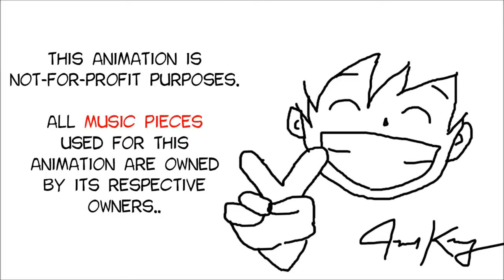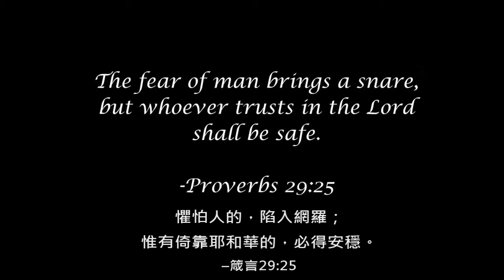With God I`m Safe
影片來源:With God I`m Safe - A Touching Short Film Animation